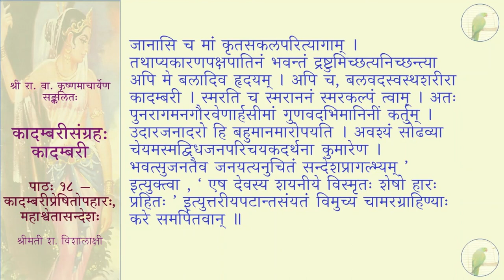कादम्बरीसङ्ग्रहः (पूर्वभागः) - कादम्बरी - पाठः १८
पाठः १८ — कादम्बरीप्रेषितोपहारः , महाश्वेतासन्देशः